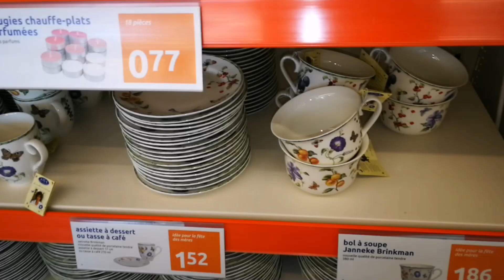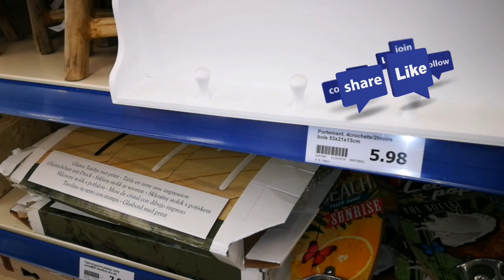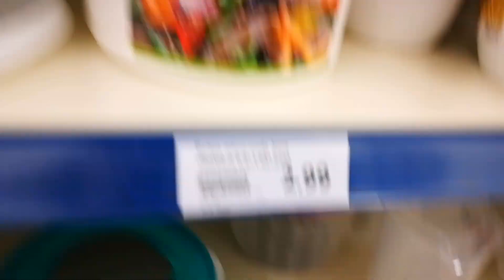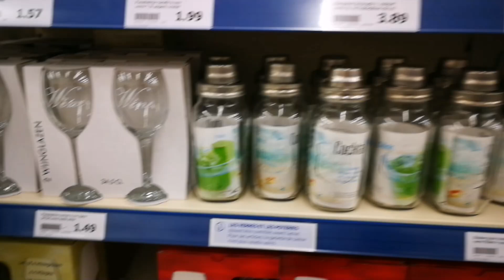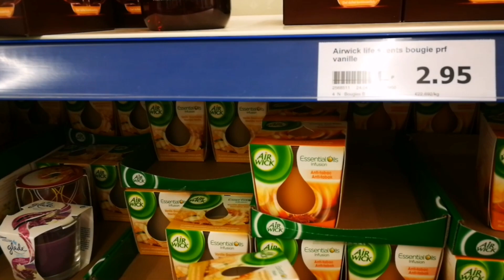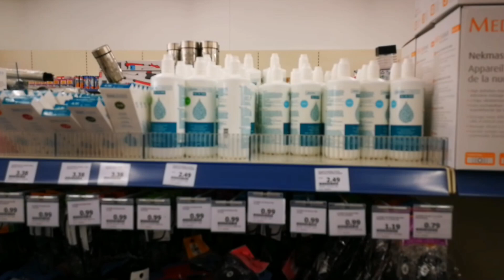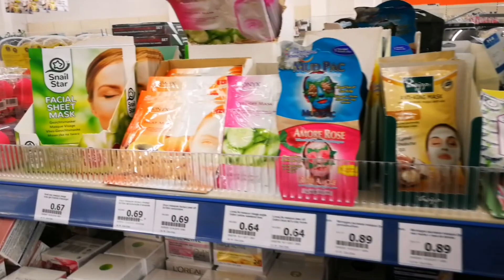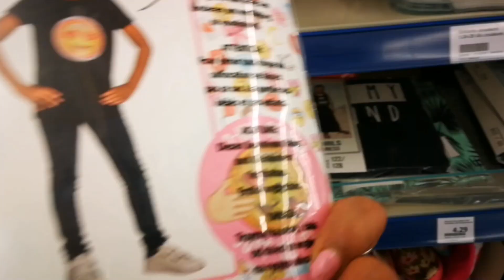❤️[VLOG ACTION] JE VOUS EMMÈNE DANS MON ACTION EN BELGIQUE😍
Hellooo mes Rayons de Soleil 🌞 j espère que vous allez toutes et tous bien 😍je suis ravie de vous retrouver aujourd'hui dans une nouvelle vidéo VLOG!! 😍Je me suis dit pourquoi pas vous emmener avec moi une fois pour découvrir l' Action ou je fais mes courses habituellement 😀 et ça sera l occasion de faire un comparatif avec le votre !! S il est bien rangé, s il est bien fourni de marchandises et découvrir les promotions de la semaine 🙂 donc la vidéo avec mes achats sera publiée le mardi soir !! Restez connectés ⚠️⚠️😀
Voilà mes🌞j espère que cette vidéo vous plaira et bien sûr me faire part de vos partagés et  commentaires que j ai toujours hâte de lire😍je vous fais pleins de gros bisous 💋💋💋et à très bientôt 💕💕💕

C est rapide, facile et gratuit et ça fait toujours plaisir 😍  en cliquant sur le bouton rouge s abonner juste en dessous de la vidéo ou sur ma petite tête en fin de vidéo

2a1ug

++Pour recevoir des produits gratuits , si vous etes youtubeurs ou youtubeuses, instagrameuses(rs), bloggeur(euse) , ce site site est pour vous, INFLUENCE4BRANDS, n h"sitez pas a vous inscrire ,c est gratuit